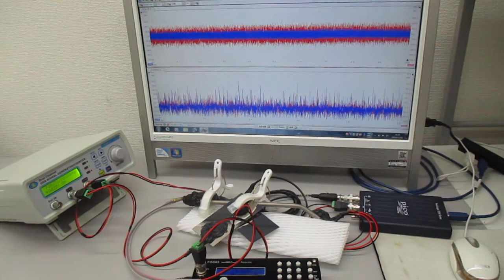２本の非線形共振型超音波発振プローブによる超音波実験